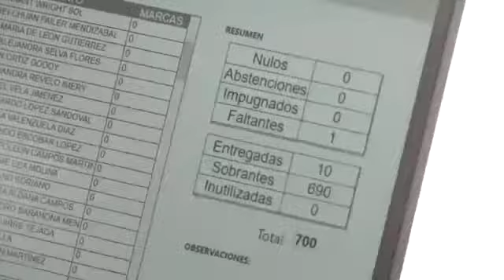FGR promete a partidos políticos que no permitirá ningún fraude en las elecciones